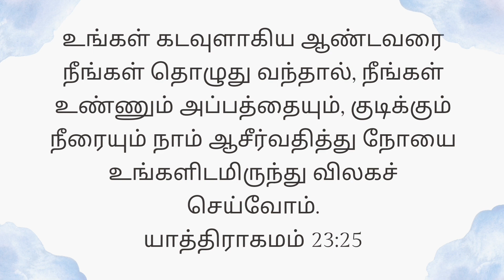Today's Gospel (20.08.2023) | இன்றைய நற்செய்தி | God's word | Sis. Sheriba Shaji